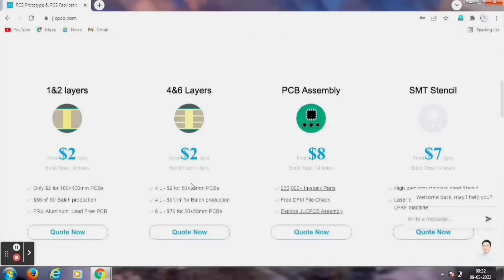Mobile Phone Controlled Color Smoke | Experiment | 75th Independence Day Special 🧡🤍💚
PCBA from $0 (Free Setup, Free Stencil) Register to Get Coupons